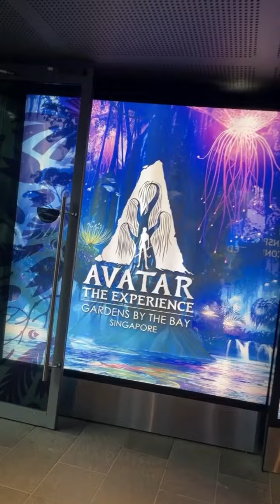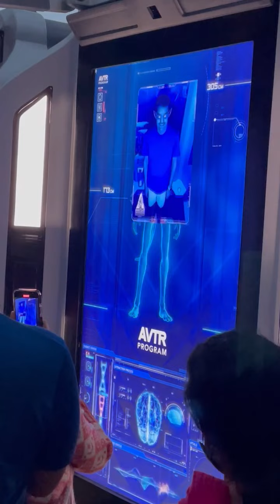Singapore 2022, Day 3, Pt2, Gardens by the Bay, Avatar Event